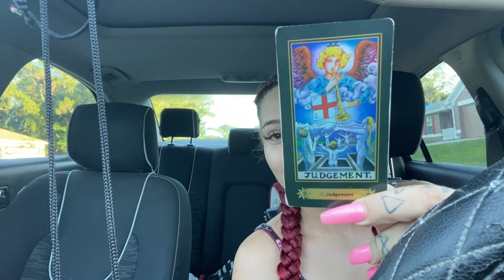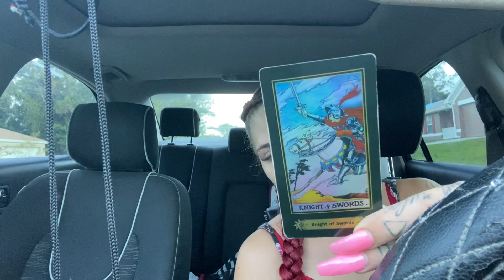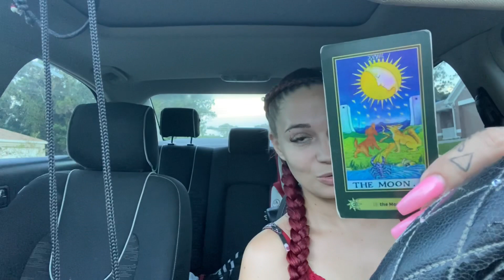Let me describe you when you are MAD 😡 pick a card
How Are you when you are mad?! Pick a card tarot reading
Intro song credits 玉走
: EnjoyMusic

2 questions $10
15 mins $25
20 mins $30
25 mins $35
30 mins $40
35 mins $45
40 mins $50
45 mins $55
👏clapper : Aimee.The.Infamous.Witch
✨payment methods  and Tips✨

 🍒🔆To enter the contest to win a free 20 minute reading all you have to do is subscribe to this channel and leave a comment🔆🍒 when I get to 1000 subs I will announce the 2 winners !

I feel so much gratitude and appreciation to anyone who donates to help the channel grow💕 Thank you for supporting the abundant growth of my channel☀️

👽ABOUT YOUR READER👽
I’m a Sagittarius ♐️ I had my spiritual awakening about 3 years ago and have been on my journey since then. I strive to help and heal people with my gifts and abilities by teaching you how to heal yourself.I’m 23 and have one daughter who helped me awaken and gave me purpose🦋I’m working On becoming less shy and facing my fears as I share my gifts with you. I feel awkward sometimes but I know this will attract my soul tribe family.love you all.💋I’m a life path 1. Triple 🔥 .On this channel I’m looking for like minded or open minded people to join my soul tribe. All the black sheep and chosen ones always welcomed here ❤️

Thank you so much everyone for stopping by and showing love and support I appreciate you all❤️

💎 ALL READINGS ARE
TIMELESS WHEN YOU SEE IT THAT’S WHEN YOU ARE MEANT TO SEE IT💎